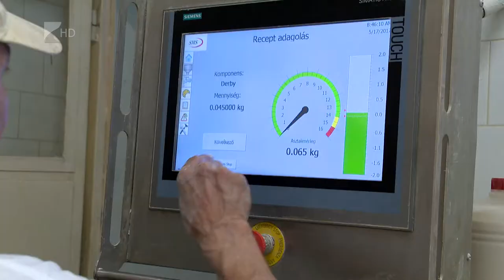Bajban a sütőipar - Kölcsey Tv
Áfacsökkentésre, állami támogatásra és béremelésre lenne szükség a sütőiparban.
A Magyar Pékszövetség alelnöke kiemelte, sürgős lépésekre lenne szükség az ágazatban, hiszen közel hatezer munkavállaló hiányzik a sütödékből, a szektor tartalékai pedig kimerülőben vannak.